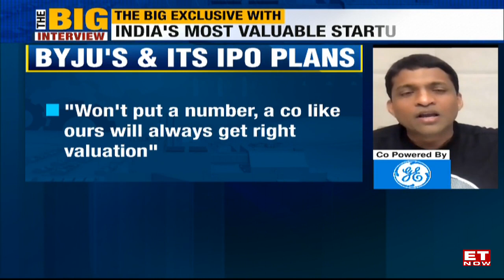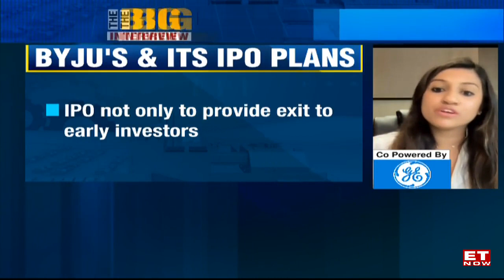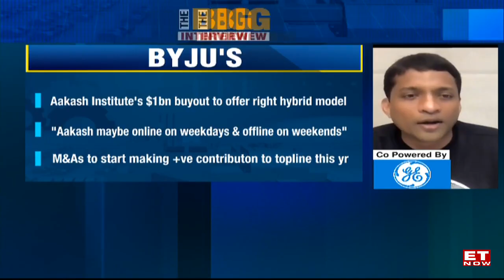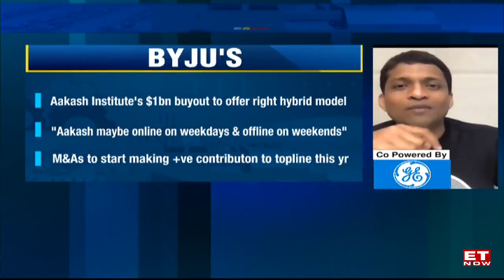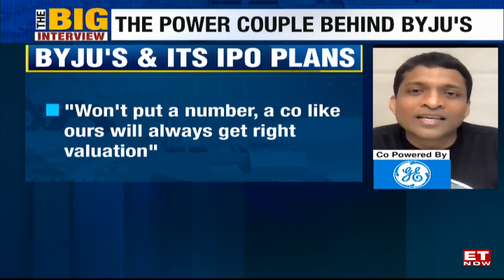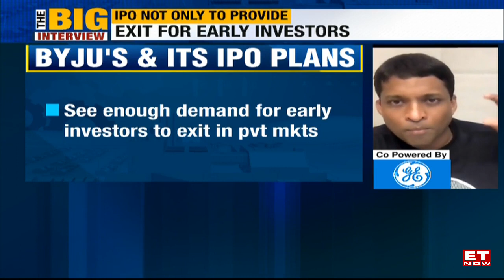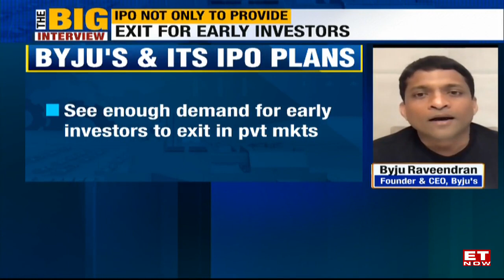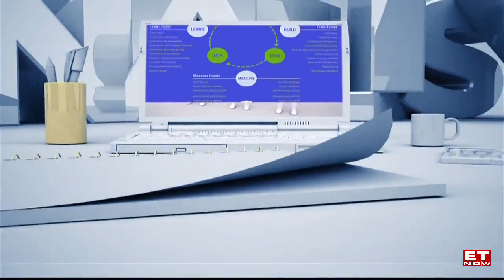First TV interview of Byju's power couple: Byju Raveendran & Divya Gokulnath | StartUpCentral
Byju’s is India’s most valuable startup and also the world’s most valuable edtech startup. And, in this episode of StartUpCentral, ET Now’s Nayantara Rai interviews the power couple behind Byju’s: Founder & CEO Byju Raveendran & Co-founder Divya Gokulnath.

The biggest headline is that Byju’s, despite its global ambitions, wants to list in India in the next 12-15 months. “India listing is our first choice. Our aspiration is to have a large public company coming out of India.
 Having a large base of shareholders that benefit from Byju’s growth story is another big aspiration,” said Byju Raveendran.

Byju’s last publicly disclosed valuation is $18bn, and in this interview, Byju Raveendran says the company has grown at 100% CAGR for the last five years. Will Byju’s be India’s largest IPO? Watch & find out!